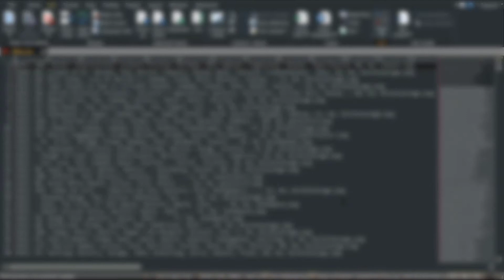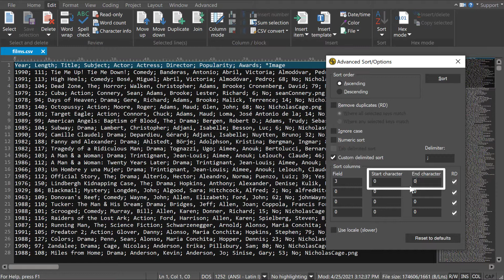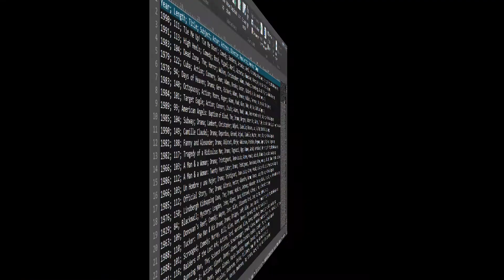Sort CSV text by field with UltraEdit text editor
When you're working with character-separated values (CSV) in plain text files, you might need to sort data by a particular field rather than by column number. This is easy to do with UltraEdit's tab-delimited or character-delimited sort as shown in this short tutorial video.